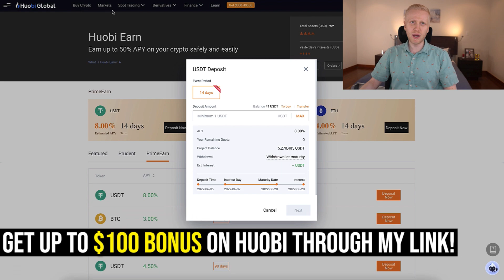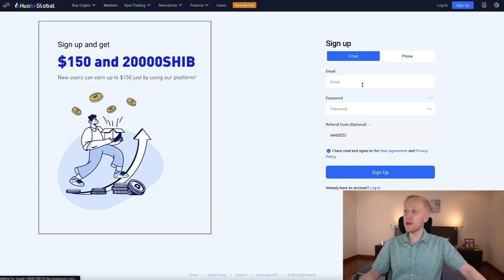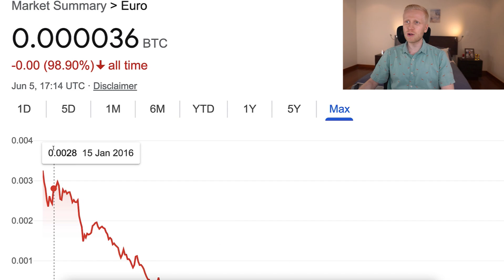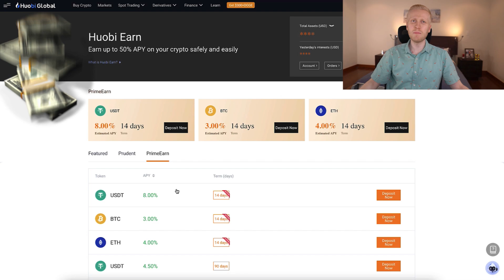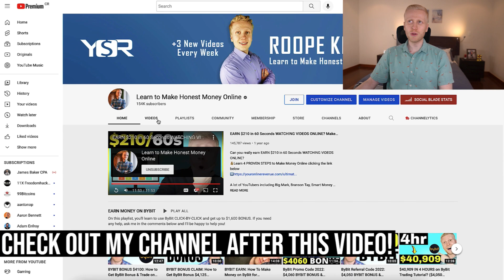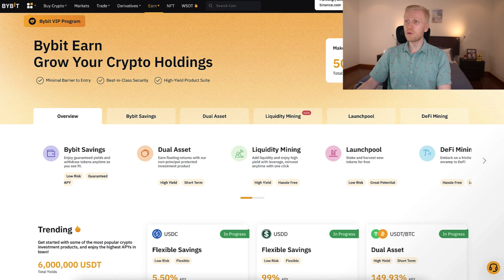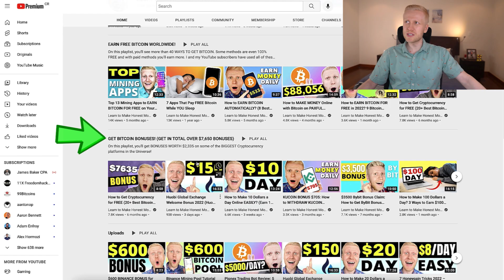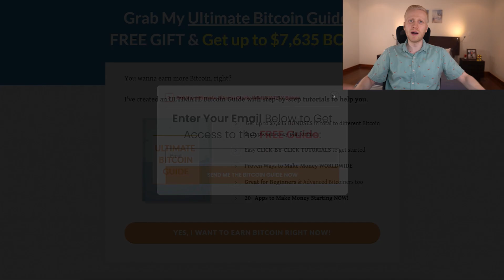Huobi Review: Making Money on Huobi Earn? ($150 Huobi Sign Up Bonus)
My Huobi review evaluates making money on Huobi Earn & Huobi sign up bonus.
inh63223

As you can see in the video, Huobi is one of the BIGGEST cryptocurrency exchanges in the UNIVERSE and every single day BILLIONS of dollars are being traded on Huobi.

In my Huobi tutorial, I'll show you CLICK-BY-CLICK how to get started on Huobi.

On Huobi Earn you will be earning money AUTOMATICALLY even while you're

- Sleeping
- Watching YouTube videos

Now I'll show you how to do it and then I'll compare Huobi to other automatic income apps so you can choose the best ones for you.

If you have any questions after watching my Huobi Global Review, ask me in the comments below and I'll be happy to help you further.

🔴HOW TO GET A HUOBI BONUS? 🔴

🔴 RESOURCES MENTIONED IN MY HUOBI REVIEW 🔴

Binance is the biggest cryptocurrency exchange in the Universe.

Nexo pays a good amount of money automatically every single day.